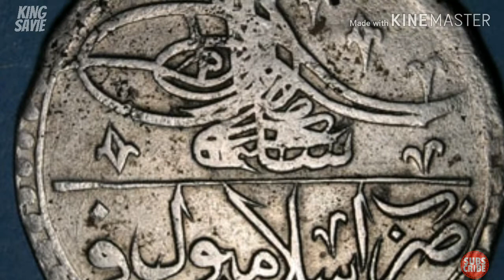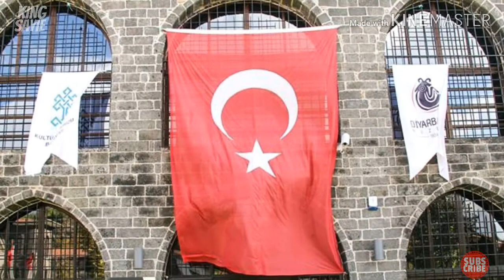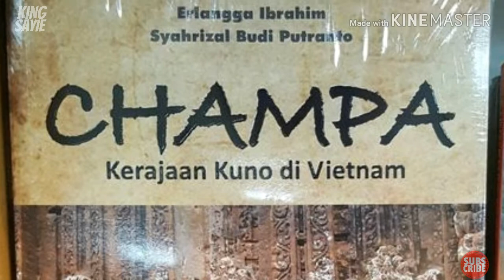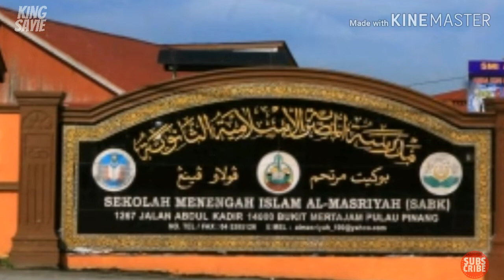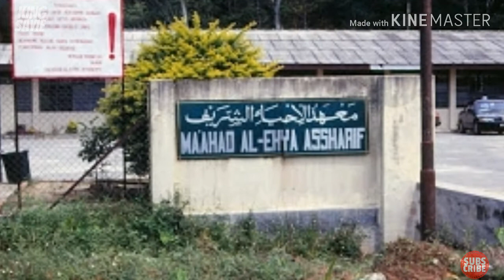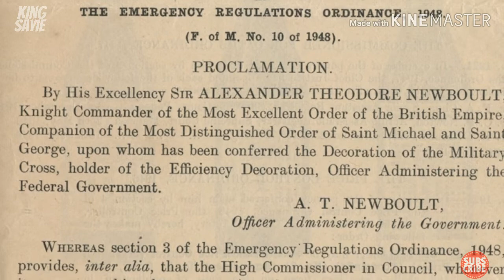(Part 2/4) Ust. Dr. Azhar Yaacob | Apakah Fitnah, Bahaya yang Datang Dari Gunung?.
Apakah Fitnah yang Datang Dari Gunung?.
Ketakutan penjajah ketika Melayu Islam bangkit mempertahankan Islam dan Tanah Melayu, namun difitnah oleh bangsa sendiri. Ustaz Dr. Azhar Yaacob hadir dalam merungkaikan tujuan penjajahan hadir ke Tanah Melayu bukan sahaja untuk mendapatkan hasil bumi, malahan banyak lagi perancangan yang menjadi agenda utama mereka.

Sumber video daripada laman facebook Surau al-Ikhwan Taman Samudra Batu Caves. Untuk menyokong Channel Surau al-Ikhwan ini, sila click pada link di bawah;